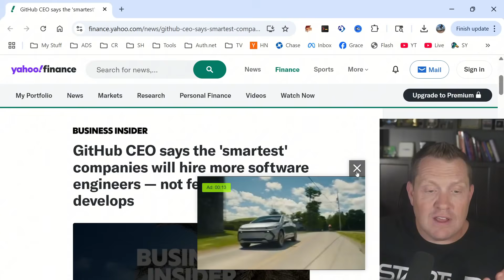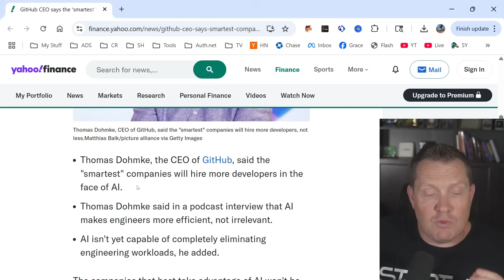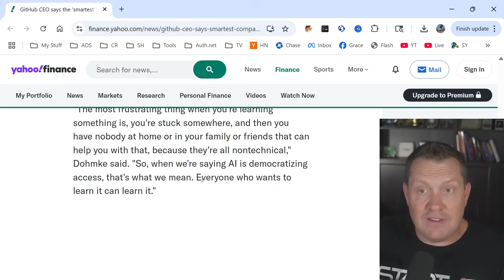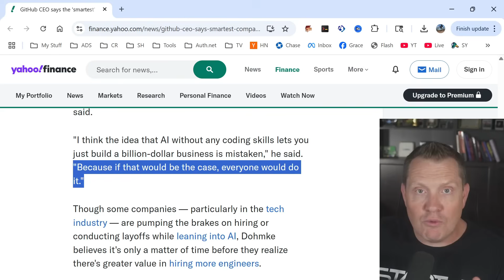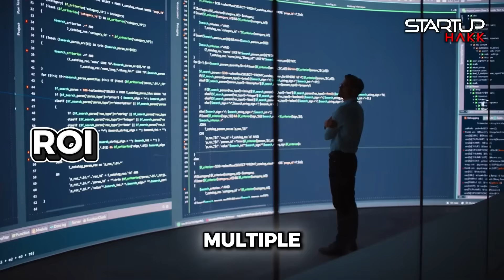GitHub CEO Exposes Salesforce's Massive AI Mistake - Why Smart Companies Are HIRING More Developers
Chapters:
0:00 - Introduction: The AI Replacement Narrative
1:05 - The Productivity Multiplication Reality: 10x Developers
3:00 - The Learning Curve Acceleration: AI for Junior Devs
5:05 - The Backlog Explosion Truth: More Software Needed
7:10 - The Business Skills Reality Check: Beyond Prompting
9:00 - The Temporary Hiring Freeze Mistake: Opportunity for Smart Companies
10:45 - The Salesforce Strategy Disaster: A Costly Error
12:20 - The Quality Control Crisis: AI's Hidden Technical Debt
13:45 - The Skills Evolution Acceleration: Developers' Evolving Role
14:50 - The Economic Reality Behind Layoffs: Not AI's Fault
15:55 - The Expertise Premium Explosion: The Value of Deep Knowledge
16:20 - The Technical Leadership Imperative & Conclusion

GitHub's CEO isn't talking theory - he's seeing the actual numbers from millions of developers using AI tools daily.
"If you 10x a single developer, then 10 developers can do 100x" isn't just clever math - it's what's happening right now in smart engineering teams.
When I built CleanRouter, we had three engineers solving complex networking problems that previously took teams of ten.
The multiplication effect means your best developers become force multipliers, not just individual contributors.
Companies that understand this math are quietly building massive competitive advantages while others panic about AI.
My 25 years in development has taught me that technology amplifies human capability - it doesn't replace human judgment.
"AI has made it that much easier to learn how to program, and simplified the process for those who are already professionals" according to Dohmke.
Junior developers can now learn in months what used to take years, but they still need guidance from experienced engineers.
The democratization of coding access doesn't eliminate the need for expertise - it increases demand for mentors and technical leaders.
At CleanRouter, we saw new team members become productive faster than ever when paired with AI tools and experienced developers.
The barrier to entry is lower, but the ceiling for what's possible is dramatically higher.
Smart companies are using this to build deeper, more capable engineering teams faster than their competitors.